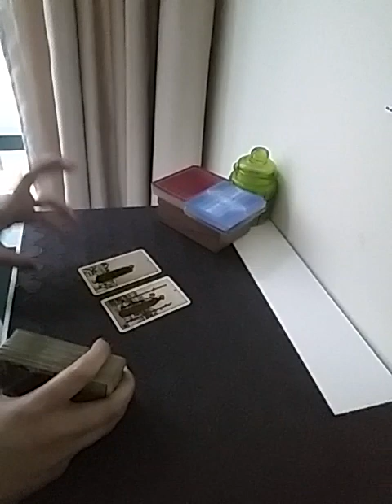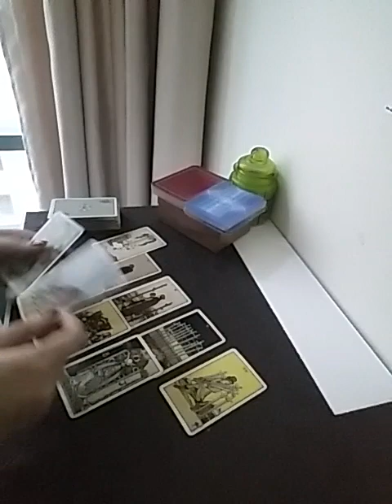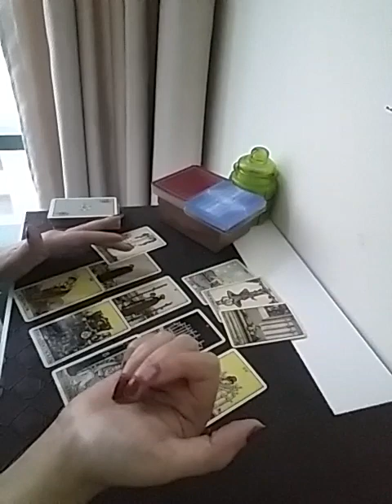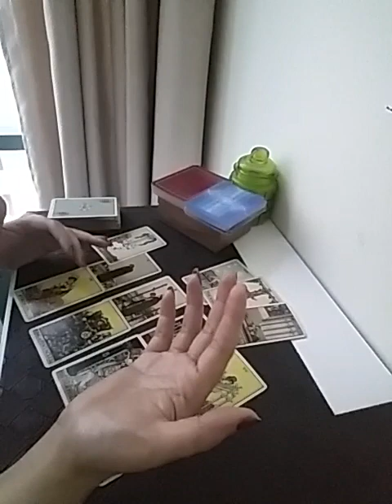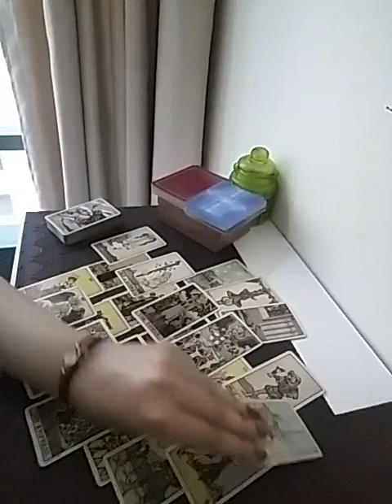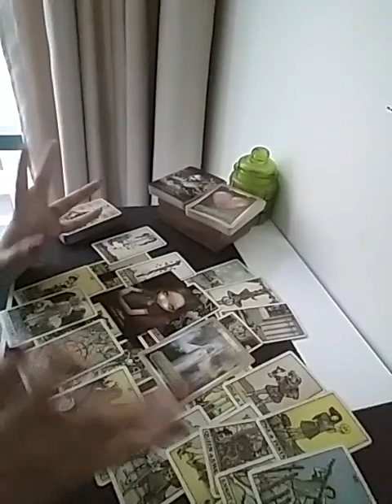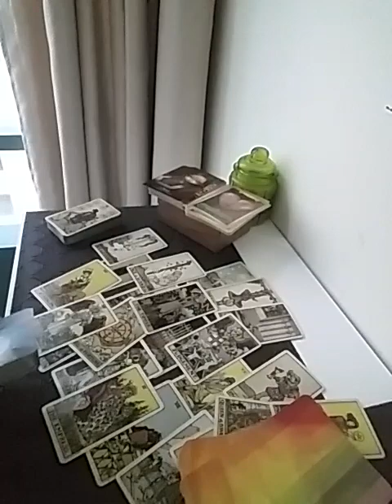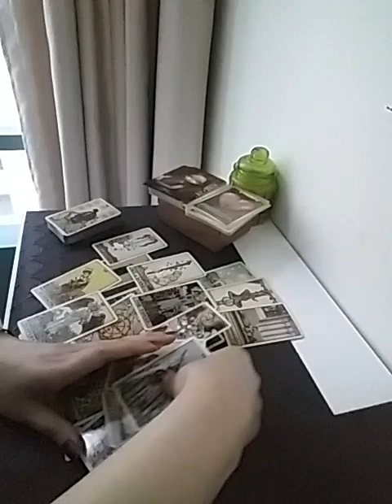TAURUS October 2023 ( 22 - 31 ) ~ TOUGH CHOICES BUT YOU ARE TOUGHER THAN THAT 🩵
Services i offer :

1- 1 question reading - 35 USD

2- 2 question reading - 55 USD

3- 3 question reading - 70 USD

4- 5 question reading - 100 USD

5- Love n Relationships - 100 USD

6- 15 Minutes customized *SPIRITUALLY CHARGED* affirmations that give 100% RESULTS  - 100 USD

7- Consultation and step by step guidance to MANIFEST your Dream Desire and Goal.

8- Unique Scripting technique to manifest your desire - 80 USD

9- Protection from bad influences and energies - 60 USD

10- Removal of Black Magic - 100 USD

12- Dream Interpretation - 40 USD

13- Spiritually Charged Affirmations + Unique Scripting Technique - 150 USD

14- Money rituals - 60 usd

15- Love Rituals - 100 usd

16- Subliminals - 100 usd

17- Consultation along with 1 manifestation technique - 100 usd

18- Angel guidance - 40 usd

19- 5 Minutes Guided Meditation - 50 usd

20- 5 Minutes Affirmations - 50 usd